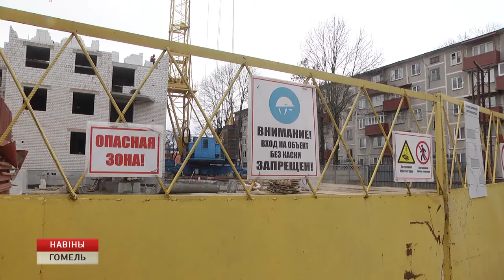Дом возведут по всем правилам и в соответствии с генеральным планом развития Гомеля